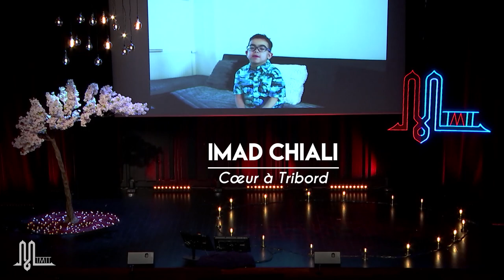Imad Chiali | Coeur à Tribord | ℳ-TΛLKS BnF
ℳ-TΛLKS BnF

Imad Chiali…

…  est un petit garçon pétillant de 9, atteint de la maladie des organes inversés et souffrant d’une grave insuffisance rénale. Il avait ému le public d’une précédente édition des M-TALKS par son courage et sa clairvoyance. Il est rayonnant d’espoir et de douceur !

Ses lourds de problèmes de santé ne lui permettait pas d’être présent sur scène, mais il a tenu à envoyer une petite vidéo pour dire quelques mots empreints d’une profonde sagesse.

Ce ℳ-TΛLK très particulier est un sublime message de persévérance donné par une jeune garçon éblouissant.

☛ Sous-titres FR et EN disponibles. À voir en HD.